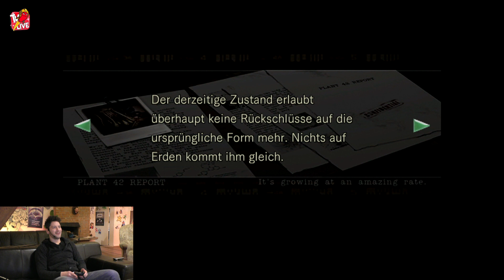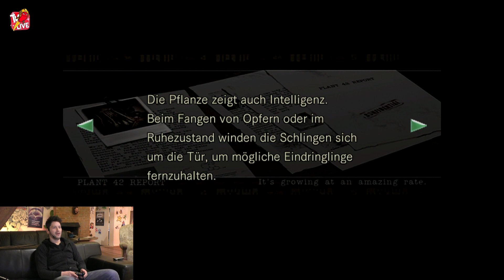Resident Evil: Remastered | After Dark | #10 | 24.03.2015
Rocket Beans TV präsentiert: Resident Evil: Remastered | After Dark | #10 | 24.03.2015

After Dark ist die Kategorie zum Gruseln und Unwohl fühlen. Hier präsentieren wir euch zu später Stunde die Spiele, die irgendwie zu düster für den normalen Alltag sind. Wenn ihr also kein Hase seid, dann macht das Licht aus und genießt die dunklen Stunden des Tages.